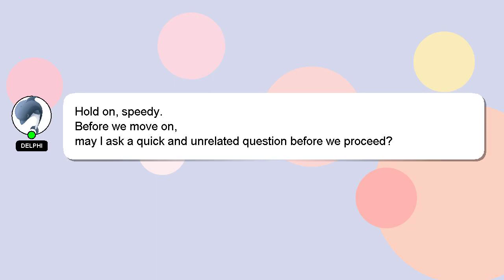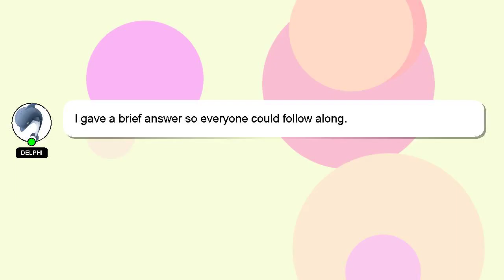How to rip crochet?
A little intro about me, Greetings, my name is Delphi. I am at your disposal to help you with any questions you have. - How to rip crochet?

I welcome your comments and chats if you have more detailed queries. I will 'heart' your answer to show my gratitude for your contribution.

*2 What we are experimenting :*